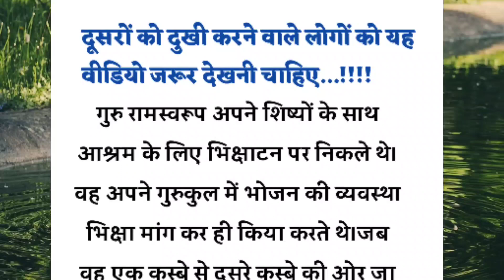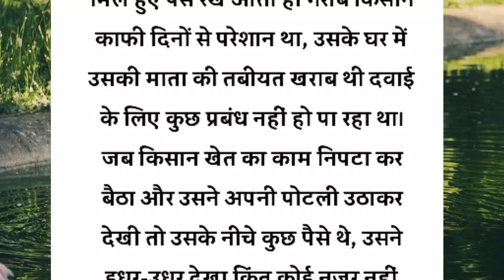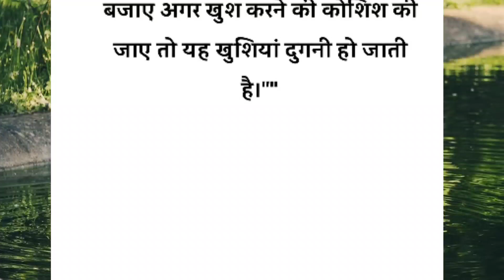दूसरों को दुखी करने वाले लोग 😢ये वीडीयो जरूर देखे Hindi Story | Moral Story |Heart touching story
suvichar
quotes
hindi
Acchi kahan
iacchi kahaniyan
hindi Story
hindi stories
hindi kahani
hindi kahaniyan
urdu stories
urdu story
urdu kahani
urdu kahaniyan
Acche vichar
acchi baatein
Hania voicea
motional stories
lessonable stories
lessonable story
acchi acchi kahaniya
Story time
Hania quotes
emotional voice story
love story
hindi kid story
hindi stories

shutterstock
pixabay